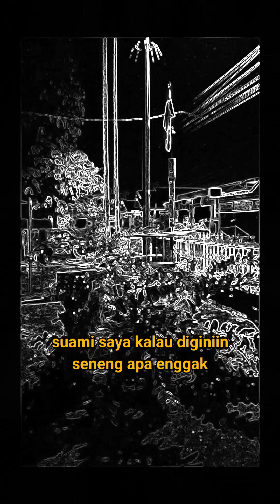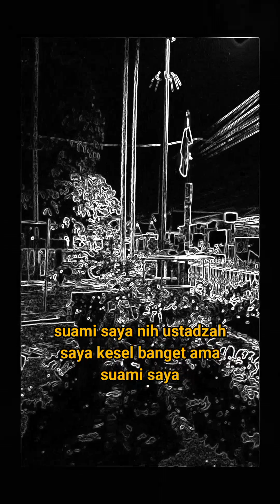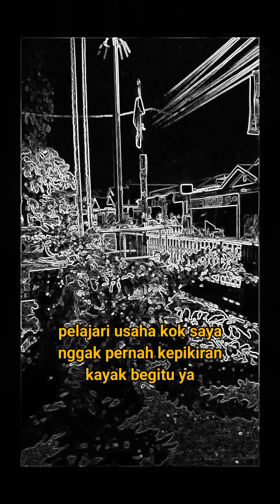Menikah Sudah Lama Tapi Tidak Paham Sifat Pasangannya